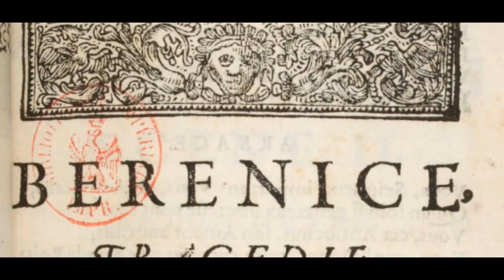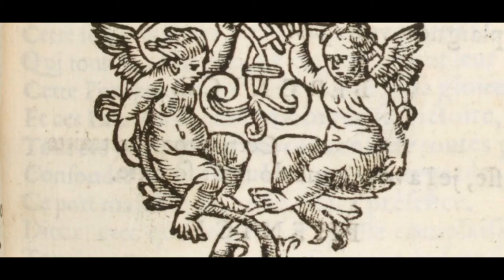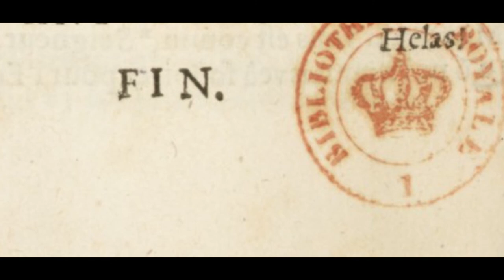Bérénice - Tréteaux de France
Titus aime Bérénice. Bérénice aime Titus. Mais Titus a choisi une autre destinée. C'est une histoire connue du répertoire de Jean Racine, à laquelle la mise en scène, sans décor, de Robin Renucci, apporte une dimension supplémentaire grâce à sa maîtrise de l'alexandrin. Les spectateurs sont plongés dans le désespoir de Bérénice et de Titus, qui devra renoncer à son amour d'enfance pour accomplir son devoir.

Tréteaux de France - Centre Dramatique National
Avec Tariq Bettahar, Thomas Fitterer, Solenn Goix, Julien Léonelli, Sylvain Méallet, Amélie Oranger et Henri Payet
Mise en scène : Robin Renucci
Dramaturge : Nicolas Kerszenbaum
Scénographie et lumières : Samuel Poncet
Costumes : Jean-Bernard Scotto
Assistante à la mise en scène : Karine Assathiany